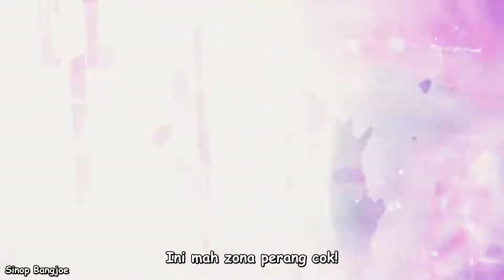Suicide Squad Kill the Justice League Story Trailer「Sub Indonesia」(WIBU INDO PUNYA MATA DIPAKE!!!)